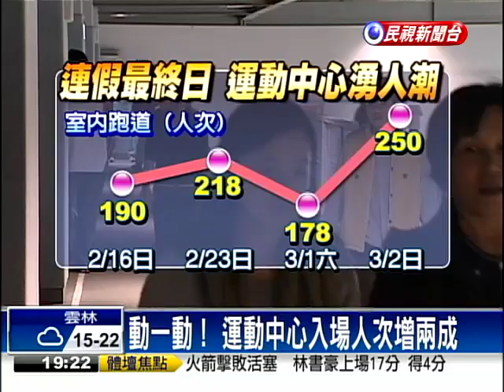連假大吃大喝 假期末「甩肉」去－民視新聞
【民視即時新聞】今天是228連續假期最終日，天氣也開始轉濕冷，市區的運動中心，因為大多有室內運動場，就湧入大批民眾，想來消耗這兩天假期吃進的大魚大肉，不管是跑步機、還是羽球場，幾乎都全滿，像是新莊國民運動中心，今天的入場人次和平常周日相比，就增加2成。